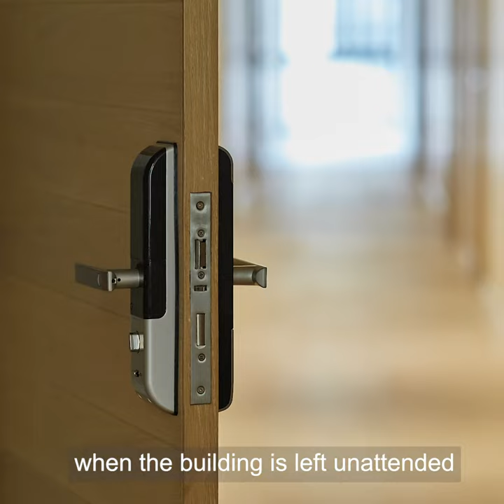Business Security: Protect your business from theft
In support of SAPOL's Operation Hurricane, Neighbourhood Watch SA are sharing a range of tips to protect your valuable property from thieves.

For further information about protecting your business, visit the South Australia Police 'Safety and Security Tips'